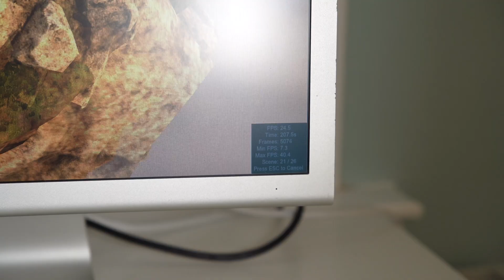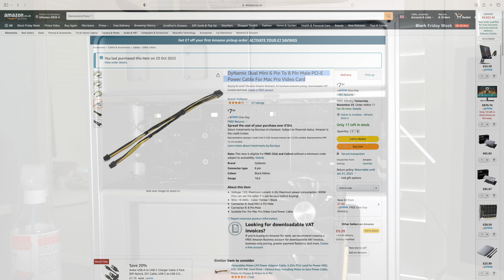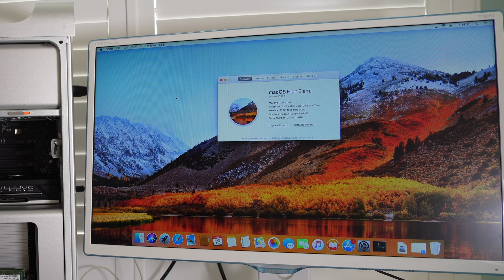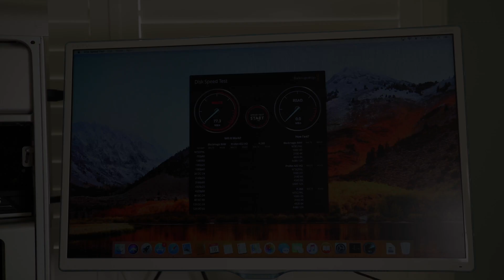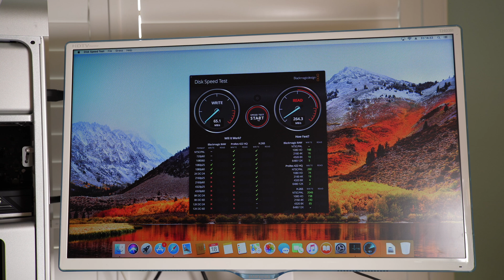My First Mac Pro 5,1 Upgrade! Installing A Radeon RX580 8GB Graphics Card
The first upgrade for my Mac Pro 5,1 Project!

I picked the RX580 up locally for £100, which I thought quite reasonable.

In this video I install the card and do a quick benchmark...